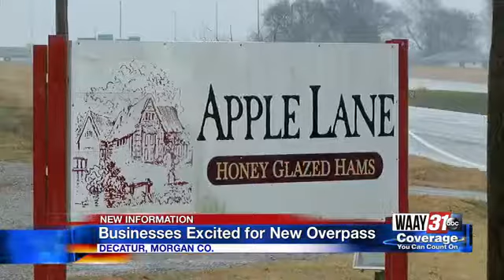Businesses Excited for New Overpass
WAAY 31's Greg Privett spoke with local businesses that would be demolished under the plan for a new AL-20 overpass